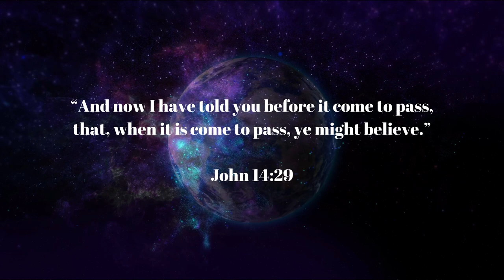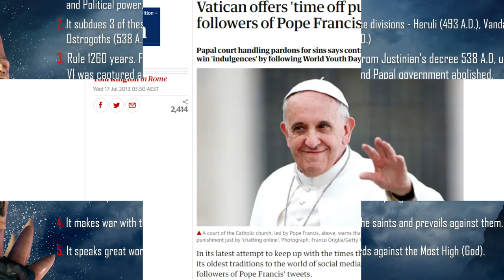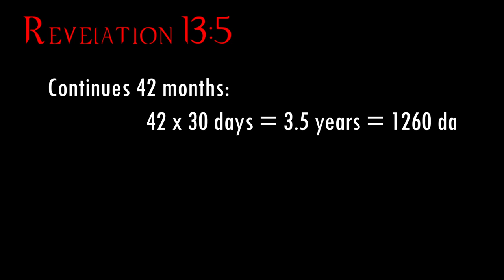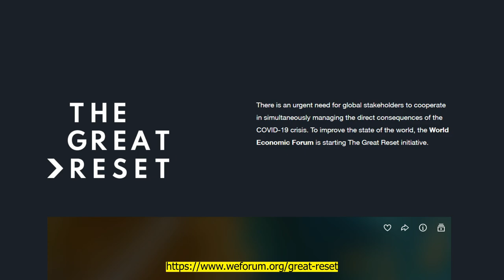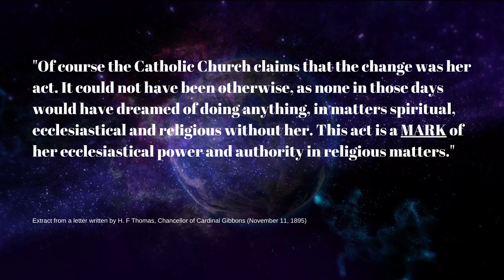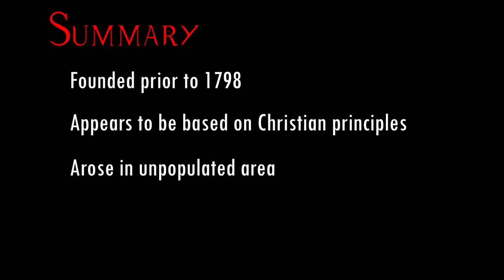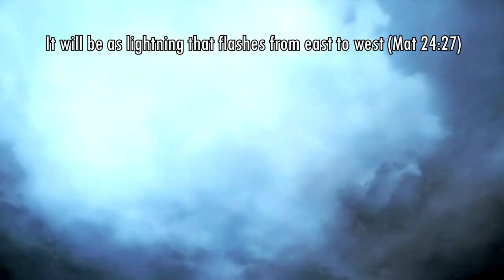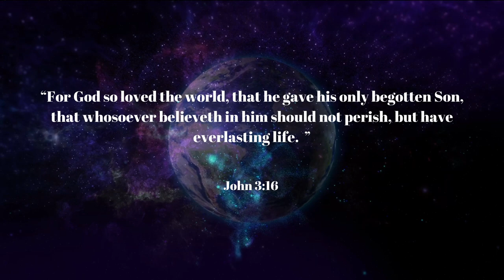The Final Crisis Official Video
Never before has our world faced such a time of turmoil and fear. The news is constantly overwhelming us with updates on COVID-19, the looming financial crisis, or the next in a long list of ever more frequent natural disasters. Scientists are sounding the alarm of a global climate emergency and calling for drastic changes in how we live to offset a catastrophic future. Today many are facing financial hardship and loss of employment. Murders, thefts, rape, and riots are all common news. Dark forces are using COVID-19 and the global climate emergency to introduce new systems and laws which will ultimately lead to what they are now calling the ‘New World Order’. This will end in the fulfillment of the prophecy that states that the whole world will be forced to receive the mark of the beast or suffer persecution.

Electric sound - Zapsplat
Lightning strike - High Tech HD - Lightning Strikes 2020
The stories behind the viral videos from Australia's bushfire crisis - Four Corners
Minneapolis protests erupt on streets - Nine News Australia
SUDAN: FAMINE CONDITIONS WORSENED BY UPSURGE IN FIGHTING - AP archive
We Will Rise! A march for climate change - Eugenio Tarantola
Daniel Interprets The King's Dream - Superbook
Transformer explosion - Megathorusproduction
Transformer Blows up Outside of Our House!! - MykeeRamen
THE ROMAN CATHOLIC INQUISITIONS (Pt.1) - MYSTERIES ARCHIVE
The Hobbit: The Battle of the Five Armies - The Fall of Smaug Scene (1/10) - Movieclips
10 Things That Will Happen When JESUS RETURNS! - Hope Through Prophecy
The Final Events of Bible Prophecy - Amazing Facts
The shocking centre of the COVID-19 crisis - Sky News
Japan Tsunami 2011 - Rachid82UK
Passion of the Christ - Mel Gibson
Beast of the Apocalypse - Dave Wolf